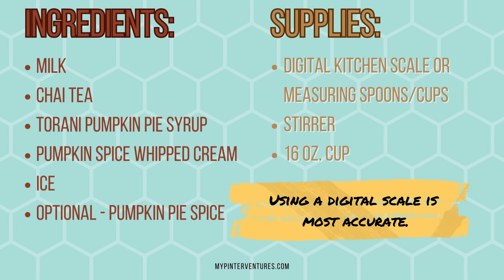Easy Pumpkin Cream Chai Latte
How to make Pumpkin Cream Chai Latte the easy and lazy way - Starbucks-inspired fall drink. Can also be made in a large batch to pour and enjoy when desired (measurements for large batch at the end).

Digital Scale
TAZO Decaf Chai Tea